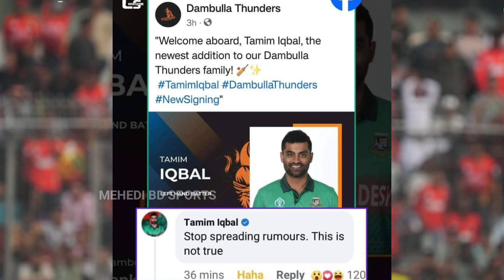LPL এ দল কিনলো বাংলাদেশ | ডাম্বুলায় খেলবে তামিম ইকবাল | Dambulla Thunders Tamim | LPL 2024.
🔺 WARNING 🔻
This content's Copyright is reserved for MEHEDI BD SPORTS Bangladesh. Legal action will be taken against those who violate the copyright of the following material presente.
🔺Dear YouTuber brothers and sisters🔻
Warning: Please forgive me if I have uploaded any video by mistake.

Edit app : Inshot & Cupcut & PixelLab & Kinemaster
This content is for sports news purpose. There may be some disturbing scene & issue which we use for the story demand.